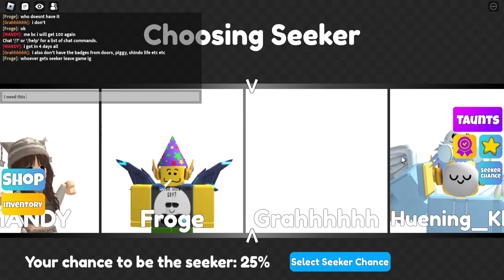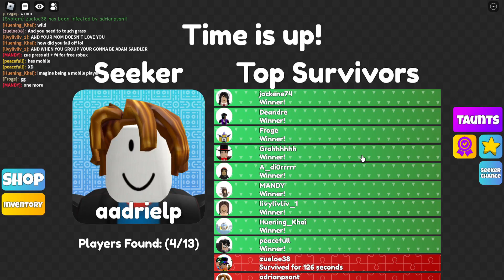How to get THE HUNT BADGE in ROBLOX - Mega Hide and Seek (TUTORIAL)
Here's a tutorial on how to get the 'The Hunt' badge in Mega Hide and Seek.

Please don't ask me in the comments to help you with badges, rewards, etc.

ROBLOX/Tutorial/How to Get: Mega Hide and Seek - 'The Hunt' Badge